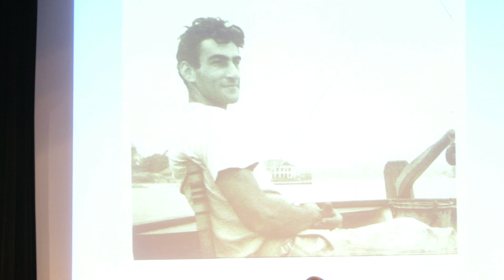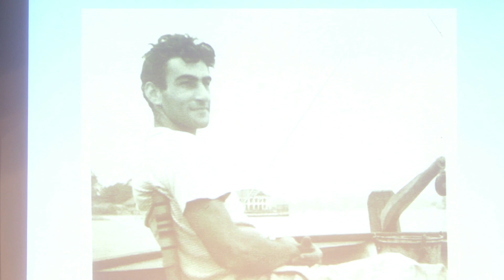Bravery in Poetry - Paul Auster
Paul Auster discusses the life and work of George Oppen at the Bravery in Poetry event at PEN's 2013 World Voices Festival